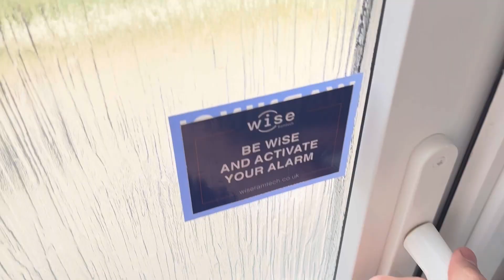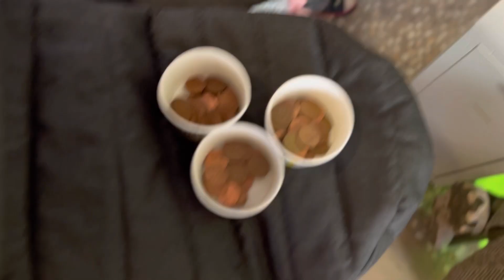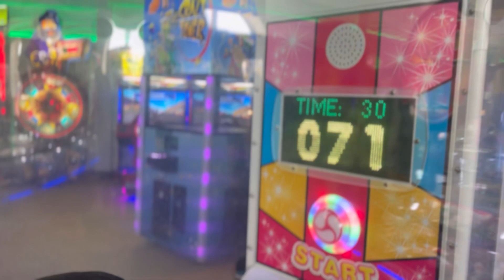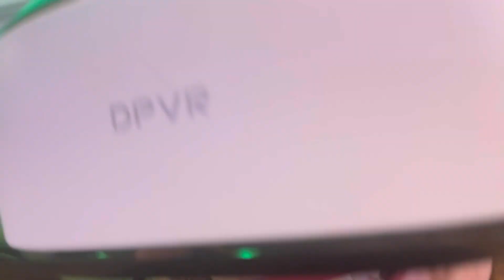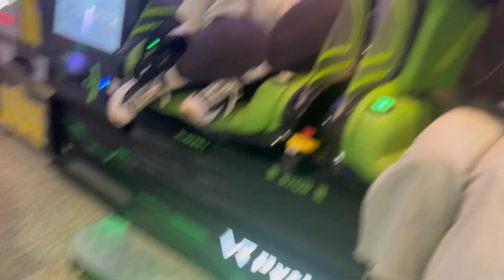CLEETHORPES FAMILY HOLIDAY | APRIL 2023 | DAY 2 | THE BOYLES VLOG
Day 2 of the family holiday. Lots of fun outside in the sun and of course the arcade. Kids had a great time and we got to be big kids too.